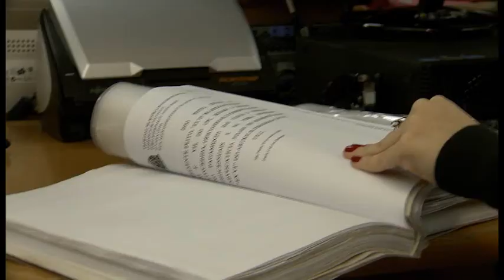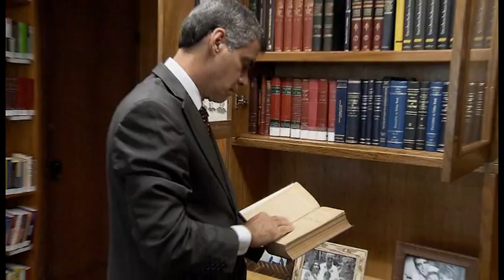Vem Comigo - Desempenho Servidor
Começa agora em março a avaliação de desempenho anual dos servidores do STJ.